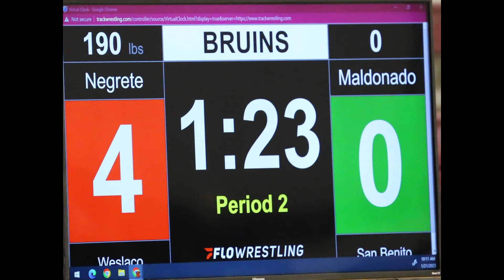1 21 2023 14 Negrete- Weslaco VS. Maldonado- San Benito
Negrete- Weslaco VS. Maldonado- San Benito